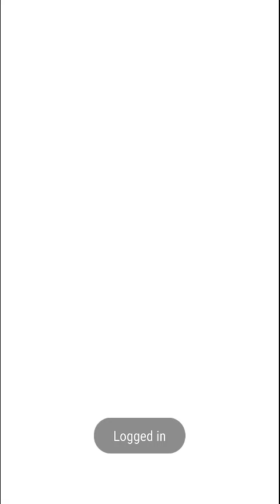3 NEW CHALLENGES IN PIANO TILES 2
This is the real Piano Tiles 2! No mod! This is the beta version.